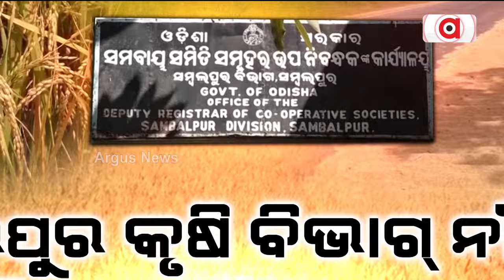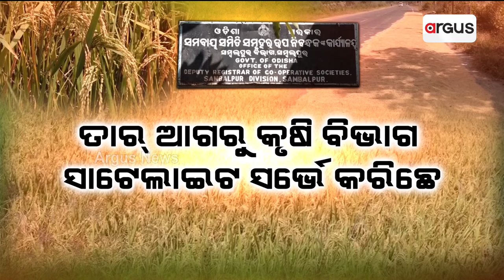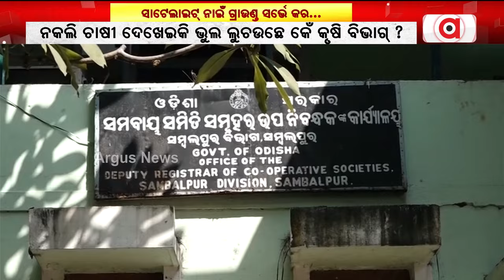ଗ୍ରାଉଣ୍ତ ସର୍ଭେ ବଦଲେ ସାଟେଲାଇଟ୍ ସର୍ଭେ || Agriculture Department || Sambalpur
ଗ୍ରାଉଣ୍ତ ସର୍ଭେ ବଦଲେ ସାଟେଲାଇଟ୍ ସର୍ଭେ । ନକଲି ଚାଷୀ ଦେଖେଇକି ଭୁଲ ଲୁଚଉଛେ କେଁ କୃଷି ବିଭାଗ୍‌ ? ସମ୍ବଲପୁର କୃଷି ବିଭାଗ୍‌ ନାଁନେ ଅଭିଯୋଗ୍ ଆନଲେ ଚାଷୀ । ଗ୍ରାଉଣ୍ତ ସର୍ଭେ କରବା ଲାଗିର୍ ଦାବି ।